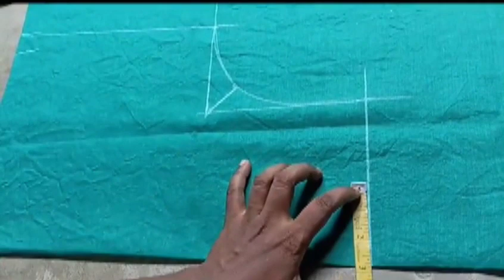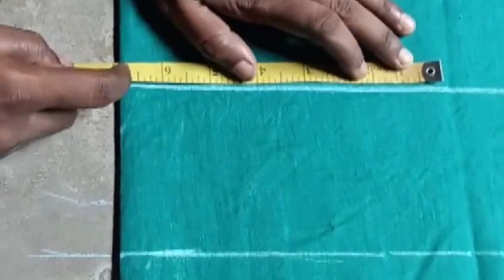40 size kotori blouse cutting/ ସହଜ ସରଳ 40 ସାଇଜ ବ୍ଲାଉଜ କଟିଙ୍ଗ part - 1